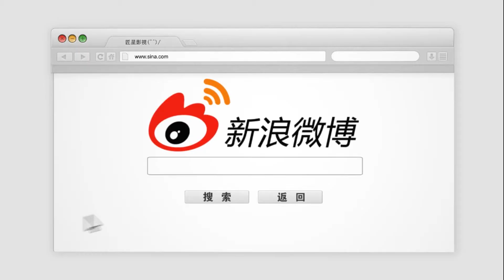网友偶遇陈志朋吃路边摊，这一身造型超抢眼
陈志朋相比大家都很熟悉吧，近日有网友在路边摊碰到陈志朋带工作人员吃路边摊，可以看到他的新造型，还扎着脏辫，很是帅气